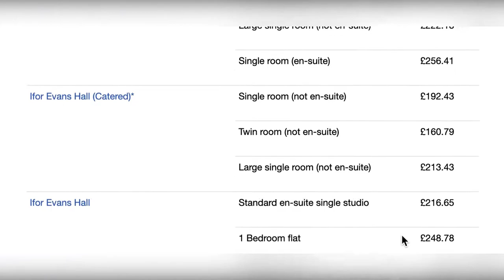「英国留学」到底该住哪儿？挑选学校宿舍干货 | 留学学生党必看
Hello Hello, I'm Minty. 大家好，我是你们可爱又做作的Minty老师。英国留学最全挑选住宿干货，留学党必看，不过下次我要学会如何说话更简洁。】